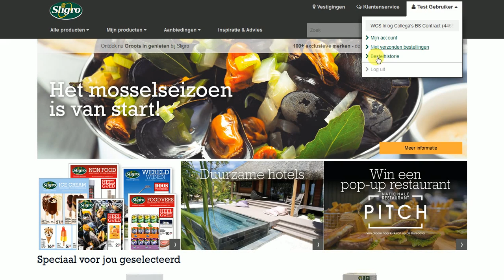Uitloggen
Zit je op een openbare computer, of wil je dat niet iedereen op je account kan? Bekijk hier hoe je kunt uitloggen.